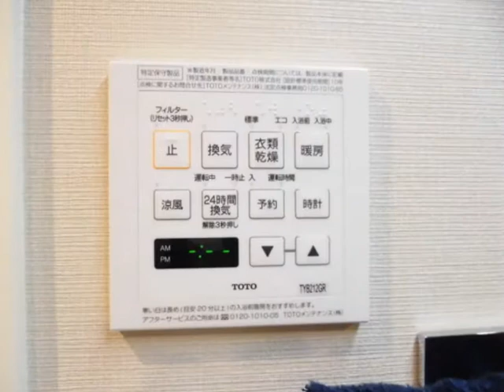深川住宅（B棟9階）3LDK・55.32㎡／明治小学校学区・門前仲町駅徒歩7分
【深川住宅】江東区深川1-6-16

当社では本物件ご購入時の仲介手数料が不要です！

○新規内装リノベーション
○門前仲町駅・清澄白河駅が利用できる好立地
○2駅3路線利用可
○総戸数342戸（マンションの一階に保育園がある大型物件）
○明治小学校学区内（徒歩3分）
○管理体制良好

【深川住宅】のことなら、門前仲町駅から徒歩2分
「株式会社インテグリティ」にお任せ下さい！
※当社から現地まで徒歩5分、ご内覧は電話一本でOK！

≪深川住宅≫のご売却物件も大募集！